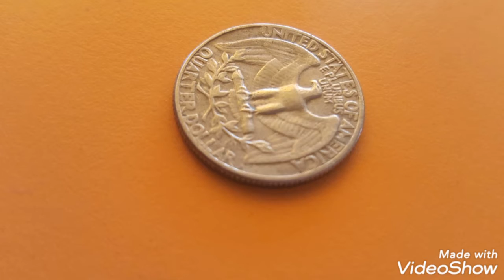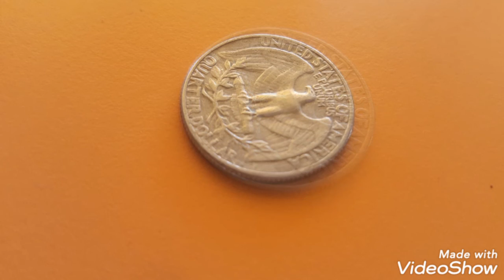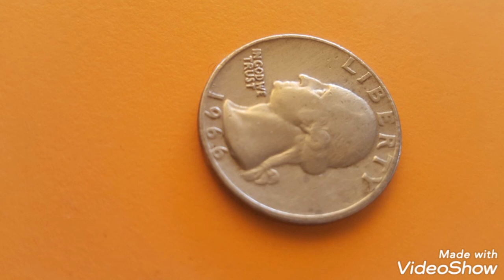Quarter dollar 1966 Rare